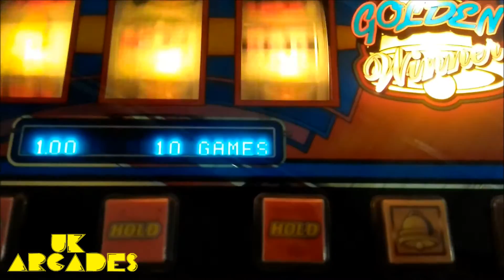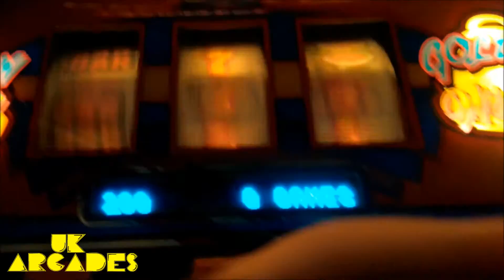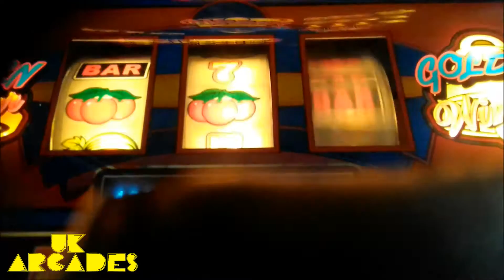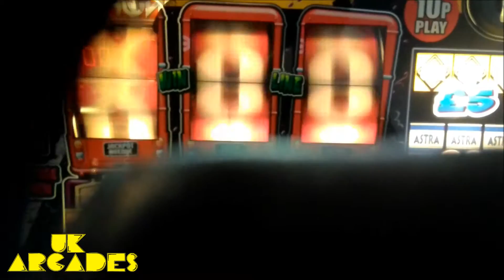retro golden winner fruit machine 2017 grand pier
found an oldie on the pier lots of them dotted around the place!
+ a snip win from double Decker :L